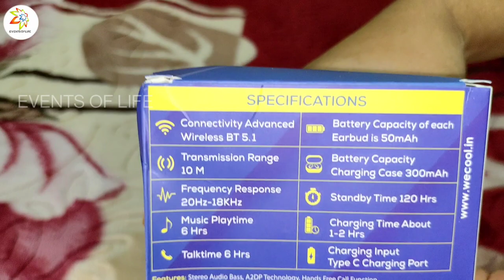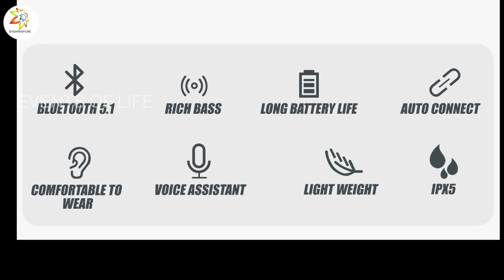Unboxing video of WeCool H1 High Bass Earbuds | Sports fit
This is unboxing video of WeCool H1 High Bass Earbuds .
Features & details
Deliver a Rich Bass Music Experience with Surround sound effect.
 Provides Passive Noise Cancellation
 Battery :
  6 Hours Nonstop Playtime and 18 Hours of Total Playtime with Case
Comes with Digital Display helps you to make the charging decision.
 Dual Tone Finish
 LightWeight & ergonomic Design
Compact, Portable and Stylish
Powerful 10 mm Driver delivers Immersive Music Experience
IPX 5 waterproof
Type C Fast Charging enables " 10 minutes Recharge and 100 Minutes Usage "
 Voice Assistant helps you in accessing your Phone Handsfree
 Secure and Firm Fit.  Anti Fall of Earbuds from the Ears even while your Jogging or Walking or in your Workout

WARRANTY :
TWS Earbuds are covered with 1 Year Brand Warranty. To avail the Warranty, register your product in the brand website (wecool.in ) with in 10 days of purchase. Reach the Customer support team at 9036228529 for Technical support or any other Query.